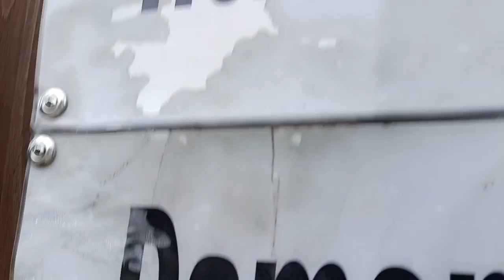Что самое главное в туалете?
Туалет в контейнере ,чисто,вода #2024 #2024